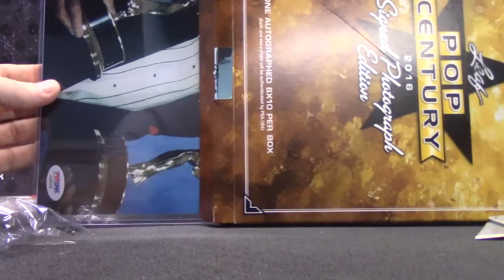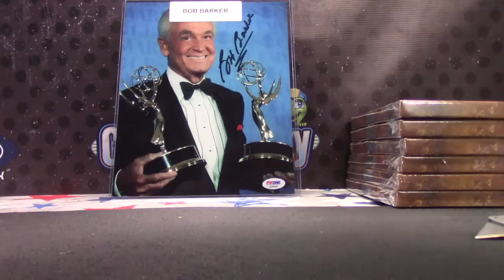Rusty's 2016 Leaf Pop Century Photograph Pack Break